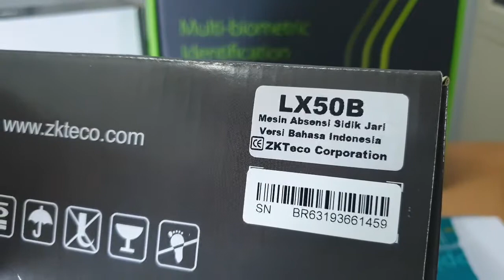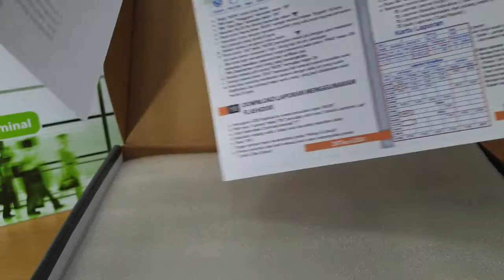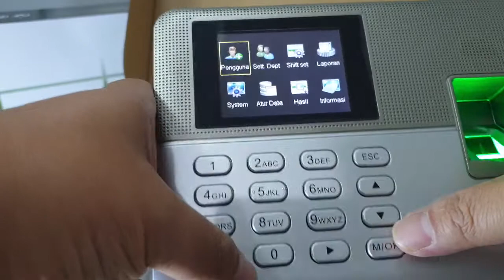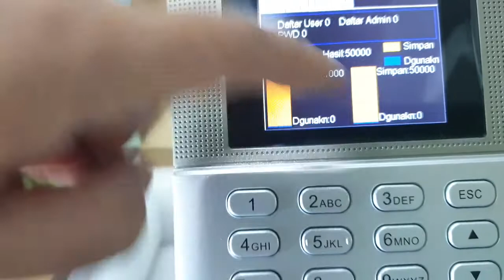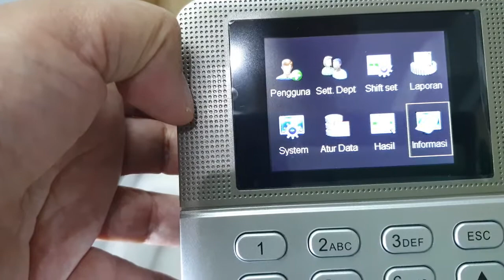ZKTeco LX50 Unboxing Bahasa Indonesia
Unboxing produk mesin absensi ZKTeco LX50 Versi Terbaru : Bahasa Indonesia.

Mesin versi terbaru sudah ber-Bahasa Indonesia.
Mesin generasi awal masih Bahasa Inggris.